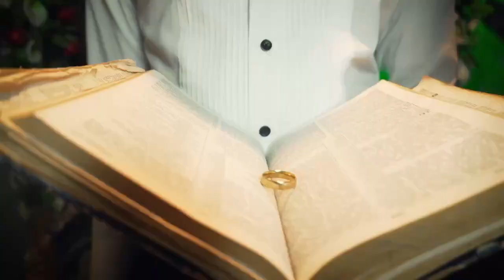| Cameroon Song `|Vinhora| Mbale Mbale | Blanche Bailly | Charlotte D | Magasco | Ko-C | Lady Ponce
PLAY LIST
1-ON  S EN FOUT CHARLOTTE DIPANDA
2-DIEU M A DONNE MBALA MBALA
3-DIEU DONNE BLANCHE BAILLY
4-SOKOTO MAGASCO
5-TOQUER  GOUTER SEPPO
6-CHACUUN SA CHANCE KRYS M
7-CA LA LADY PONCE
8-NYANG NYANG REMIX LADY PONCE
9-KORO KORO ASSIATOU
10-KPALUM AMIN WAYNE
11-ZIZI KEKA REMIX TENOR
12-LANDE KO-C
13-DEUX SPAGHETTI KO-C
14-CALECON KO-C
15-HAPPY TCHAPEU TCHAPEU
16-BIKOSSA PHILLBILL
17-BIKUTSI NJANG VINHORA